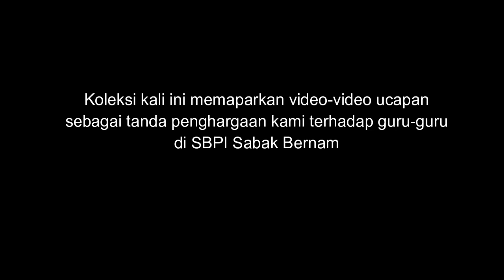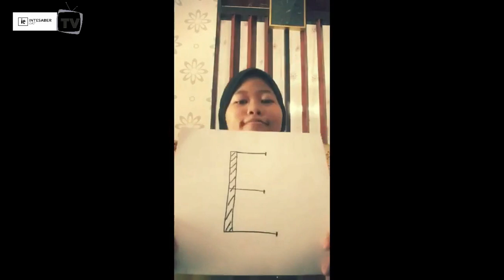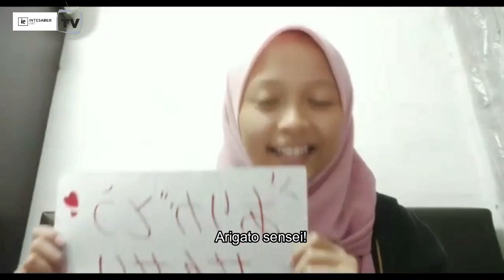INTESABER - Ucapan Selamat Hari Guru 2020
Koleksi video ucapan sempena sambutan Hari Guru & Pekerja Tahun 2020  dari pelajar-pelajar dan alumni SBP Integrasi Sabak Bernam.

Terima kasih cikgu!

"Berguru Demi Ilmu, Bina Generasi Baharu"